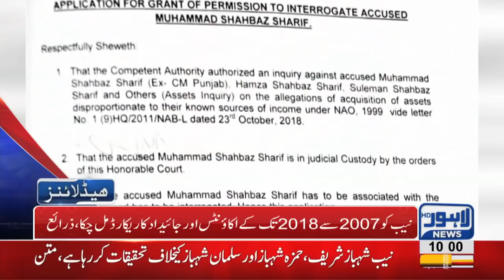10 AM Headlines Lahore News HD – 5th January 2019